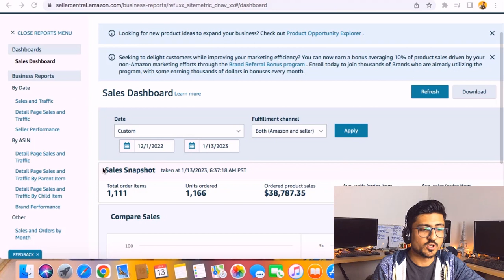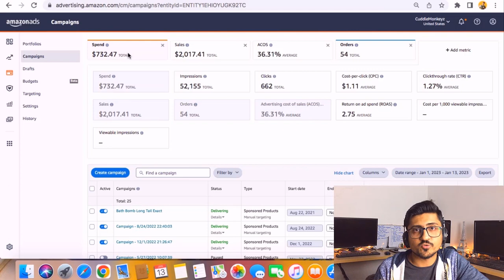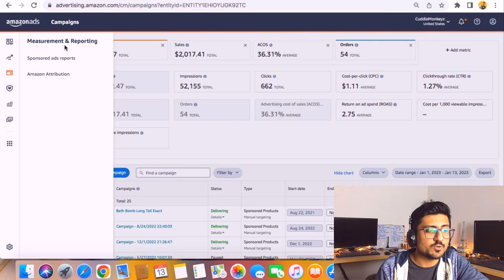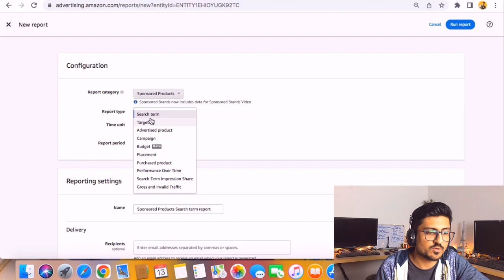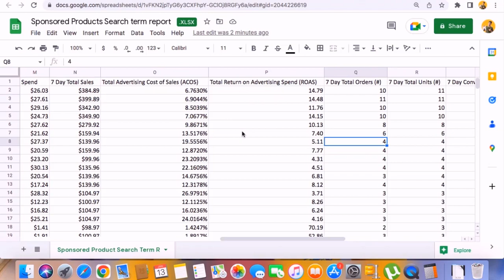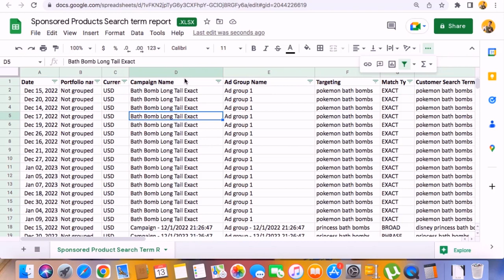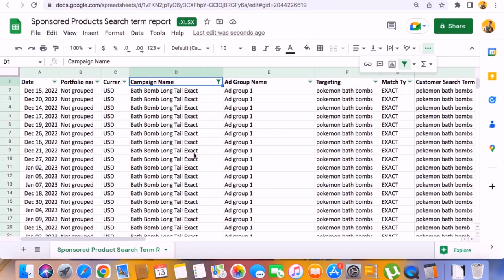Amazon PPC Search Term Reports Analysis | How To Optimize Amazon PPC Campaigns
If you want to learn how to analyze amazon PPC campaign using PPC search term reports then this video will be super helpful for you in order to optimize your amazon PPC campaign with a new strategy.

✅Checkout The Services We Offer To Grow Your Business

🔥 Checkout The Tools I Use To Grow My Business